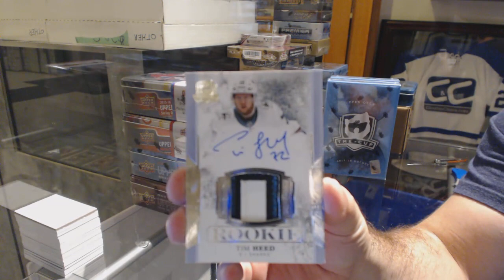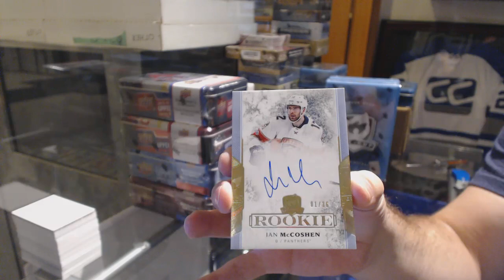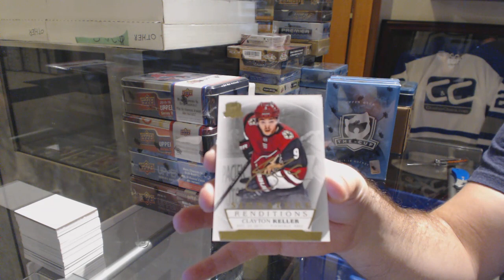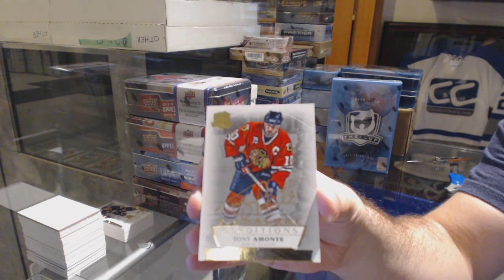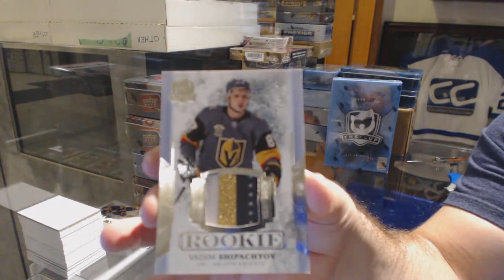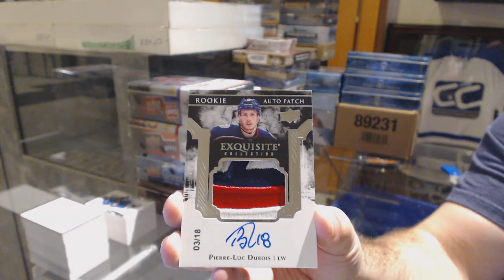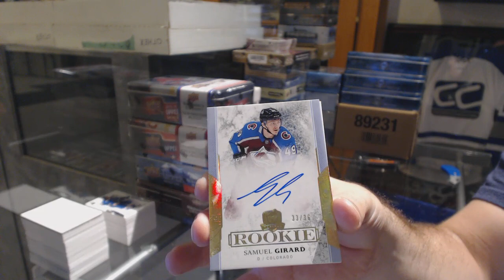17-18 Upper Deck The Cup Hockey 3 Tin Break - C&C GB #9024